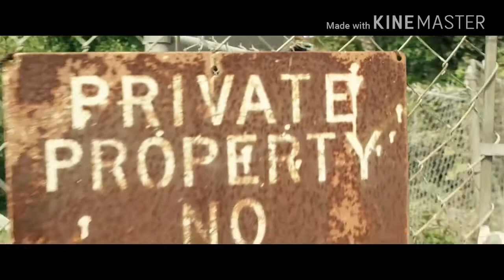Niska ft skaodi - favelas